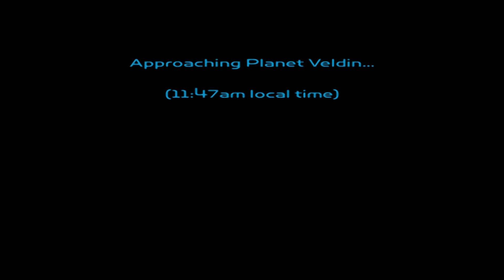Zagrajmy w Ratchet and Clank HD (100%) odc. 21 - Planeta Veldin (Kyzil Plateau) | 60 fps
Oto dwudziesty pierwszy odcinek mojej serii Zagrajmy w Ratchet and Clank HD (lub jak kto woli: Zagrajmy w Ratchet & Clank 2002 PL). Tym razem przechodzimy na 100% ostatni poziom Kyzil Plateau na Planecie Veldin i oglądamy zakończenie gry. Produkcja została stworzona przez studio Insomniac Games, a ja przechodzę na 100% wersję HD na PlayStation 3.

Muzyka z intra:
Ratchet and Clank OST - Planet Aridia: Outpost X11 (Traversing the Fortress)

Ratchet and Clank to pierwsza odsłona serii trójwymiarowych platformówek tworzonych przez studio Insomniac Games. Wcielamy się w nich w kotopodobnego Ratcheta reprezentującego rasę Lombax, któremu towarzyszy mały robot Clank. Nasi bohaterowie muszą powstrzymać przewodniczącego Dreka przed zniszczeniem kolejnych planet we Wszechświecie. W serii "Zagrajmy w Ratchet and Clank HD" pokażę Wam przejście całej gry na 100% - oznacza to, że oprócz ukończenia całego wątku fabularnego zbiorę również wszystkie sekrety (Złote Śrubki, Skill Pointy i Złote Bronie). Ratchet and Clank to gra, która na rynku zadebiutowała w listopadzie 2002 roku wyłącznie na PlayStation 2. Z czasem wydane zostały również odświeżone do rozdzielczości HD wersje na PlayStation 3 (premiera w 2012 roku) oraz PlayStation Vita (2014). W naszym kraju tytuł został wydany przez polski oddział firmy Sony w angielskiej wersji językowej.